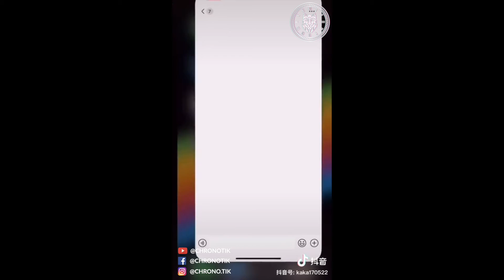[抖音] Best Fitness Video For You # 6 | The World of Douyin Tik Tok China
CHRONOTIK 抖音短视频 | The World of Douyin 抖音 | Best Fitness Videos of Douyin China Ep. 6

💯 Best Compilation You Don't Want To Miss!

Please remember to stay home and wash your hands during this Corona period. We will be pushing out content for your entertainment! Stay safe everybody! ❤

CHRONOTIK is dedicated to bringing you to the world of TikTok and Chinese Douyin (抖音). We bring you the collection of Asian culture from China, Taiwan, HongKong, and Korea to you in real-time.